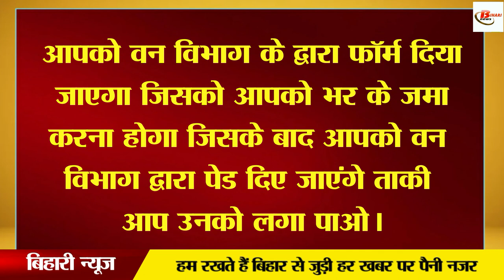बिहार सरकार की तरफ़ से एक नई पहल, जानिए क्या है पेड़ लगाओ पैसे कमाओ योजना.